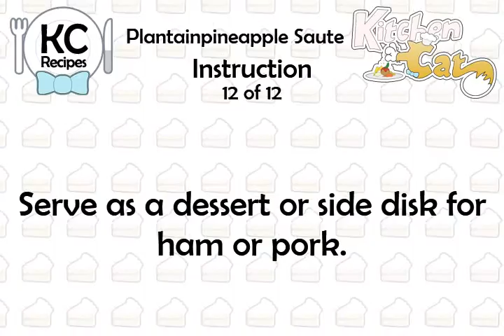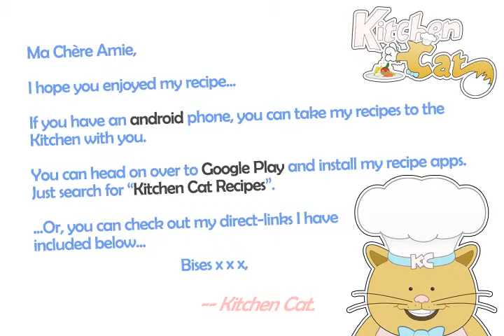Plantainpineapple Saute - Kitchen Cat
★ Kitchen Cat ★ Plantainpineapple Saute Recipe.
For this recipe you will need:
✰ ✰ ✰ ✰ ✰ INGREDIENTS ✰ ✰ ✰ ✰ ✰
2 tb : Butter
1/2 ts : Ground Cinnamon
3 tb : Honey
2 : Plantains; Peeled and Cut
1/4 ts : Ground Allspice
1/4 c : Pineapple Juice; or Water
2 c : Fresh Pineapple; or Canned, Drained